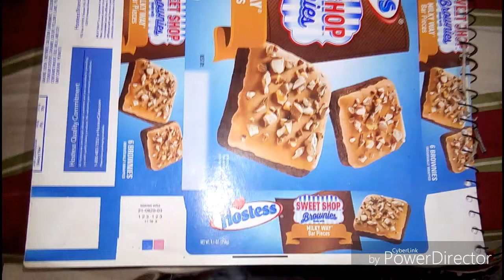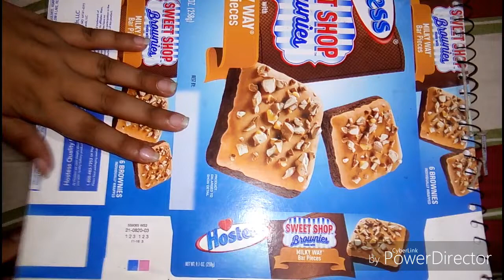Mehndi design hand sketches book || top class design sketches for hand